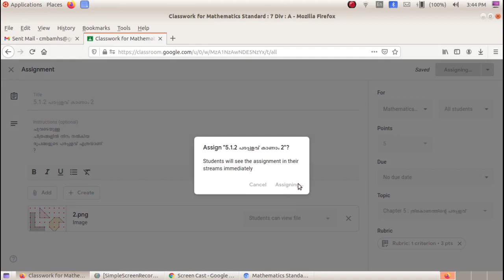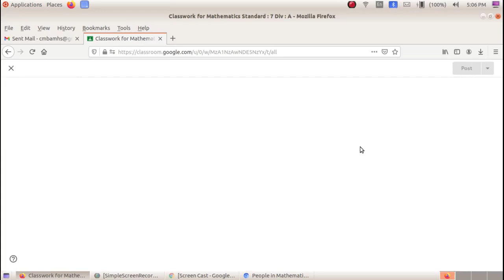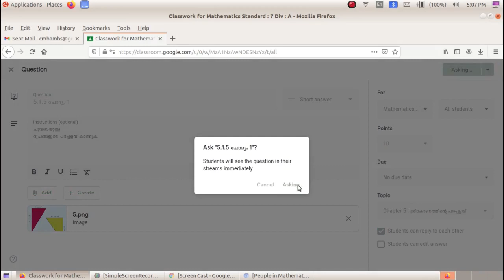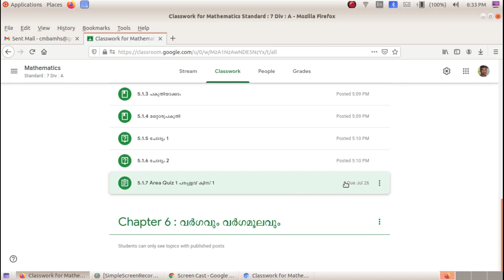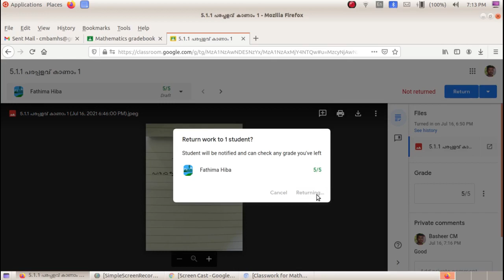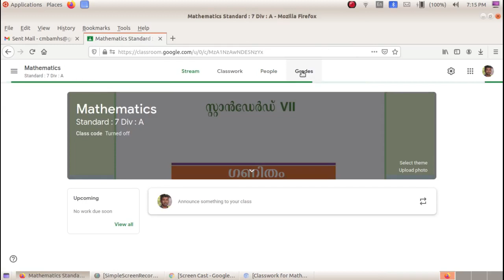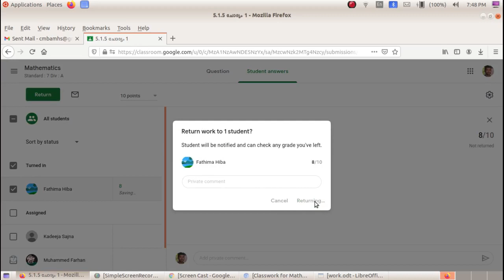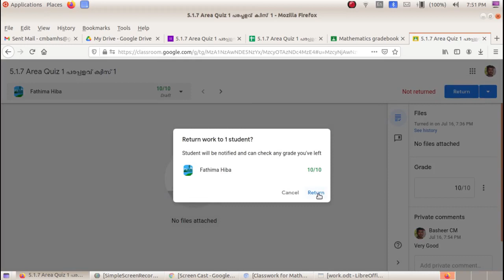Google Class Room-5, Grading Students Assignments and Answers, അസൈൻമെന്റുകൾക്ക് ഗ്രേഡ് നൽകുന്ന വിധം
Google Apps Book Based Video Tutorials